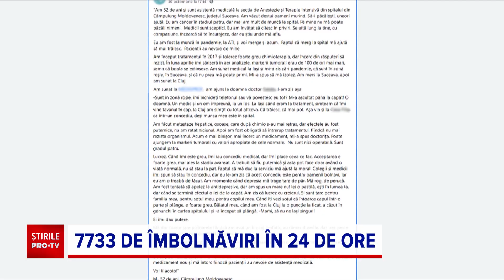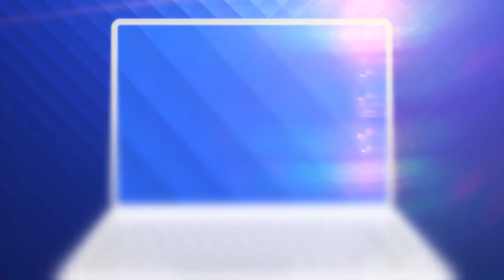Tot mai multe spitale, în pragul colapsului: „Este ca la război”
Forța pandemiei crește de la o zi la alta și România înregistrează, neputincioasă, bilanțuri tot mai dureroase.